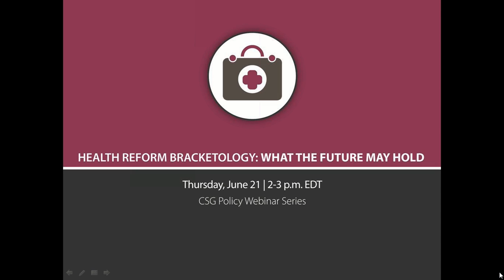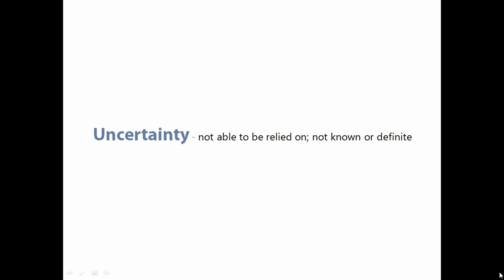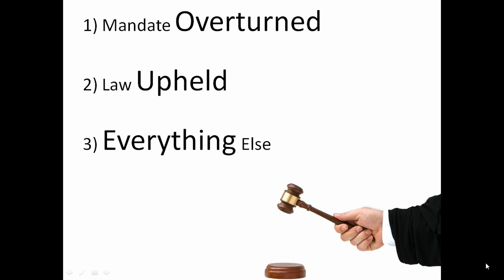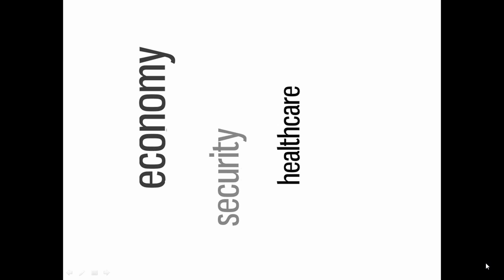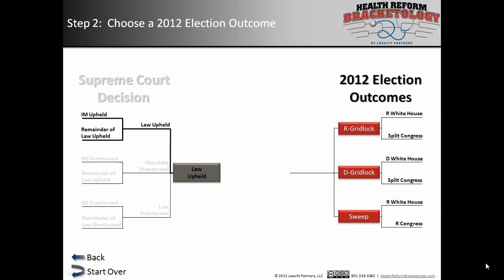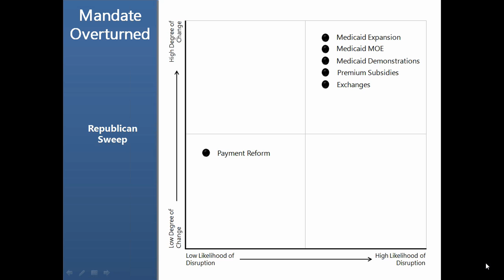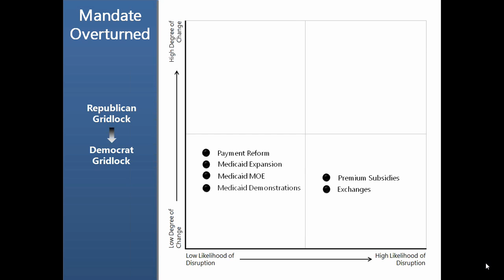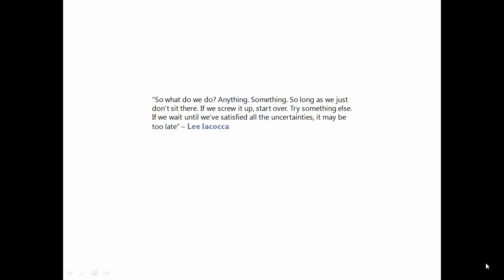Health Reform Bracketology: What the Future May Hold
The uncertainty in the health care field is immense and can be paralyzing. The Leavitt Partners' bracketology scenarios examine likely futures given combinations of outcomes of the imminent Supreme Court decision on the constitutionality of the Affordable Care Act and the 2012 elections. The scenarios examine health insurance exchanges, expanded Medicaid, health insurance market reform, the individual insurance mandate and future federal funding of initiatives begun under the Affordable Care Act.

Partner Brett Graham, analyst David Smith and analyst Laura Summers share the strategic planning information that Leavitt Partners provides to its corporate clients. Leavitt Partners is a health care intelligence business providing a window to the future of health care. It was founded by Michael Leavitt, a three-term governor of Utah and cabinet member in President George W. Bush's administration.